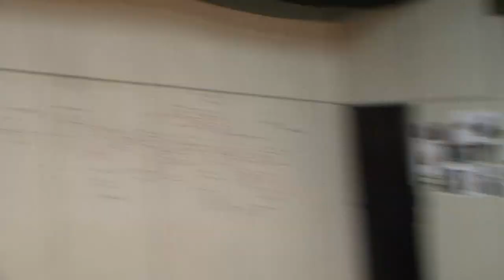O açougueiro e a casamenteira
Dudu SAndroni e Ada Chaseliov em "Um Violinista no Telhado"